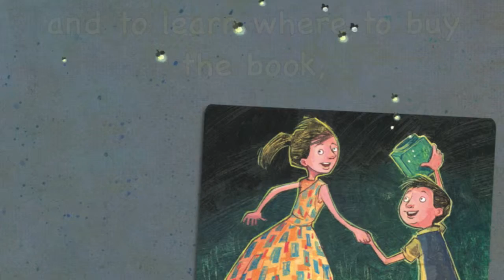The Only Alex Addleston Book Trailer